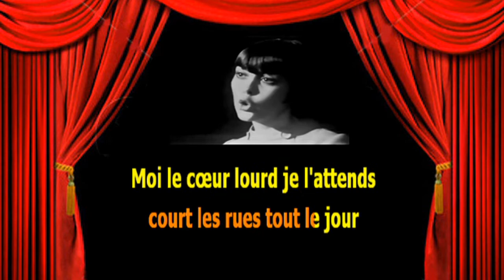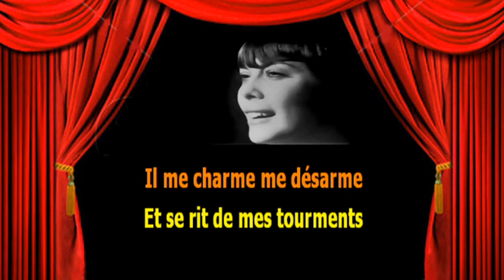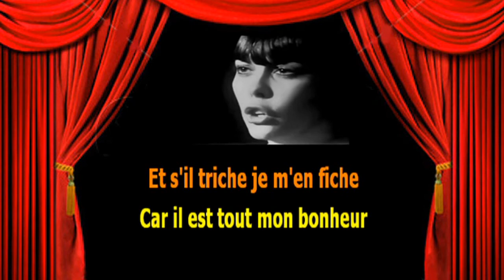Karaoké Mireille Mathieu Celui que j'aime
A la demande de Mireille 25